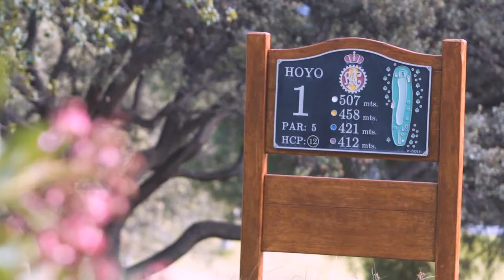Campeonato de Madrid de Profesionales FGM PGAe 2019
Sebastián García fue el ganador del Campeonato de Madrid de Profesionales FGM-PGAe 2019, valedero para el Seve Ballesteros Tour. Un resumen de una gran jornada de golf.